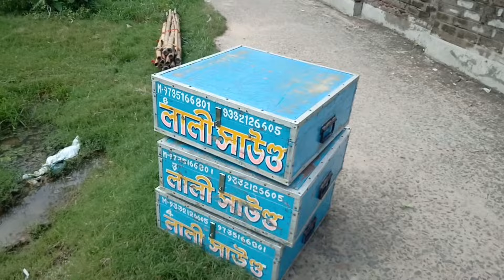আজ লালি সাউন্ড এর 30 মাল ভাড়া যাচ্ছে বামিরা পাত্রসায়ের বাঁকুড়া জল ঢালা উপলক্ষে